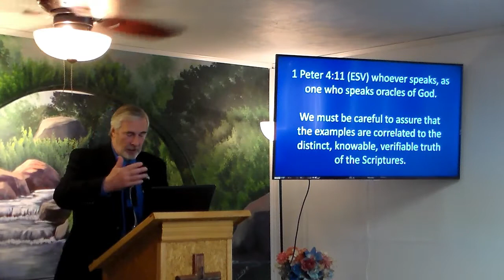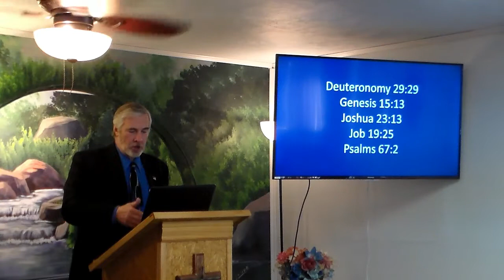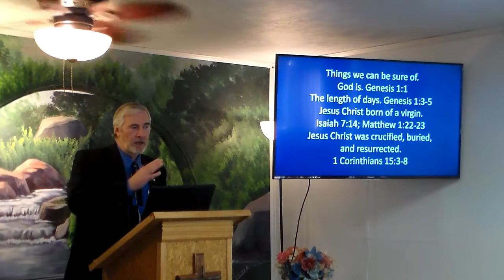Things We Must Know 2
1 Peter 4:11a. We are always trying to make sense of the message of God’s word. Often, we use examples that come from everyday life. There is no real problem with this seeing that the Bible is full of such examples. Still, we must be careful to assure that the examples are correlated to the distinct, knowable, verifiable truth of the Scriptures.
 Now having said that, we can know certain things from the Bible for certain.